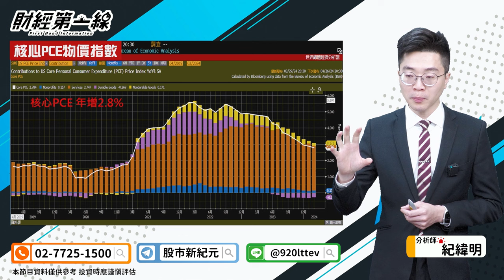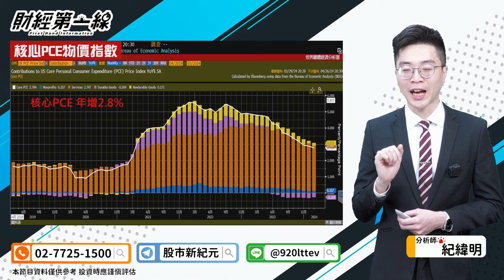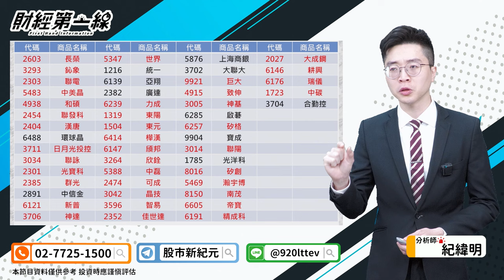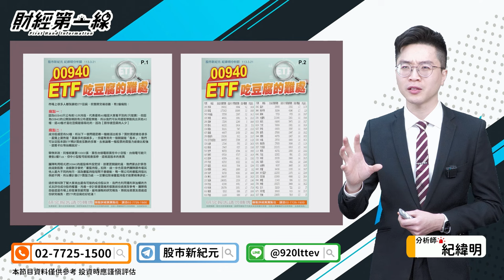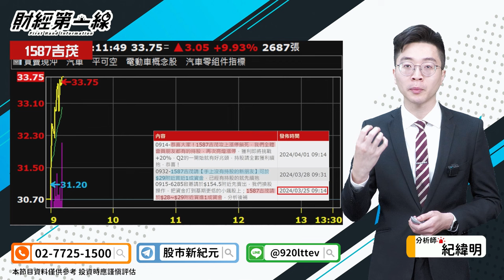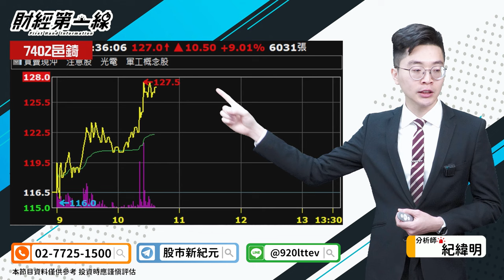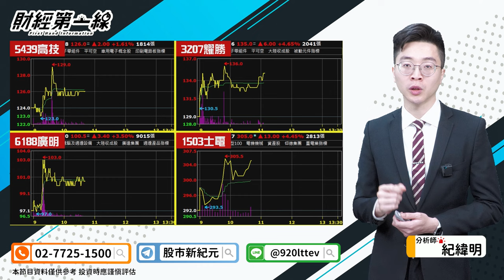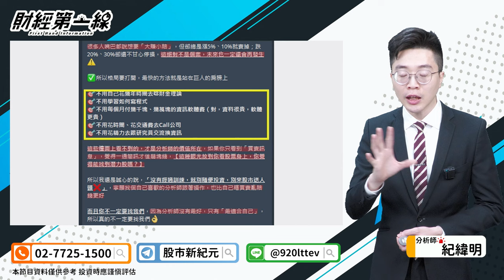【財經第一線】20240401／00940破發怎麼了？ Q2必買股蓄勢待發！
㊙️吃ETF被動買盤豆腐【必懂2痛點】索取⤵️

(記得上班時間打喔😘~~~)
上班時間：周一至周五09: 00~18: 30